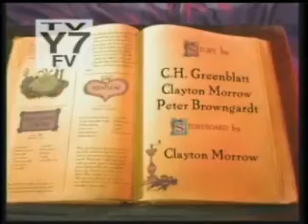chowder dump club season 1 episode 3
this video shows you the new intro.